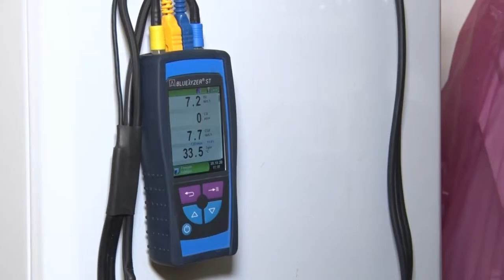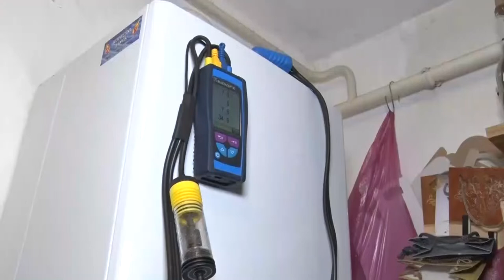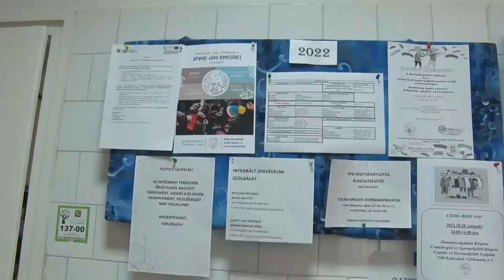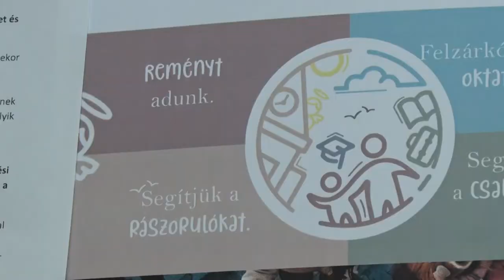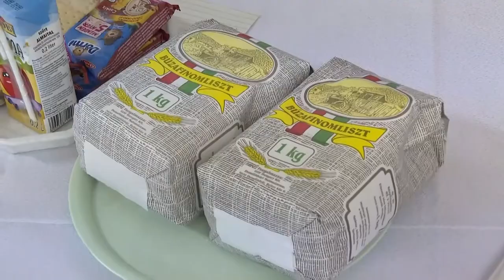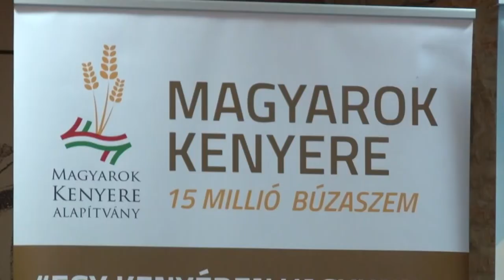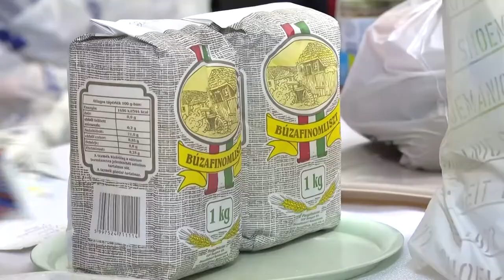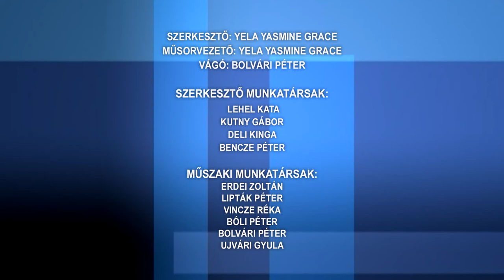Közéleti magazin 20221028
Közéleti magazin

Lakástüzek
30 éve nyújt segítő kezet a Humánszolgáltató Központ
Az oktatás különböző szereplői találkoztak a Szakképzési Konferencián
Ruhákat és élelmiszert osztottak a máltaiak Szekszárdon